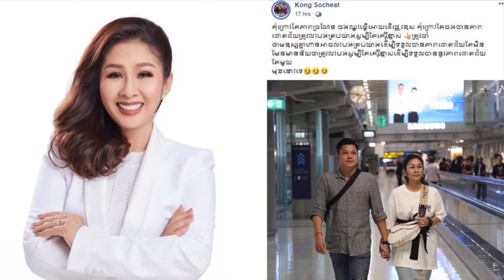គង់ សុជាតិ បង្ហោះសារប្លែក បន្ទាប់ពីមានពាក្យចចាមអារ៉ាមពីរឿងស្វាមី😲